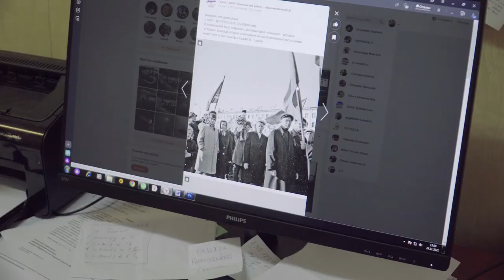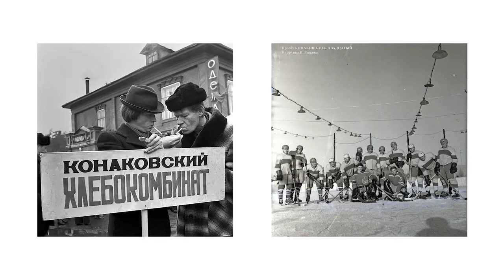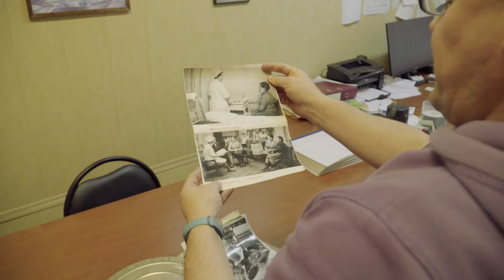Фотовыставка «Конаково мозаика истории»